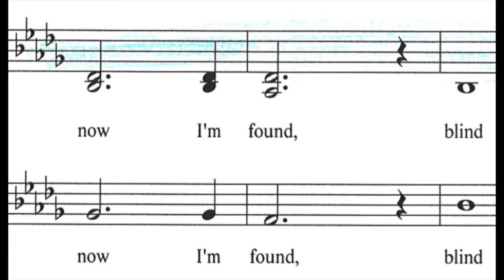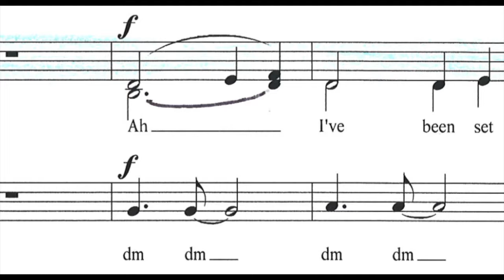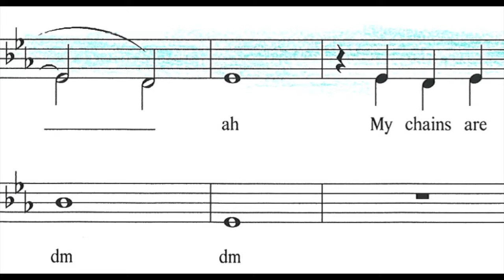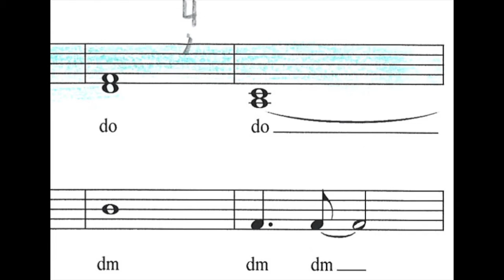Amazing grace TENOR